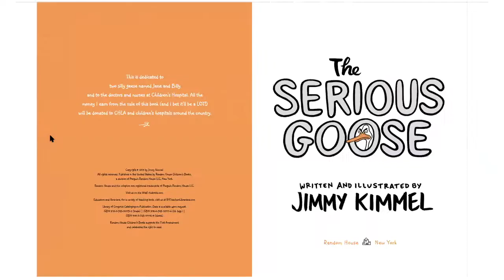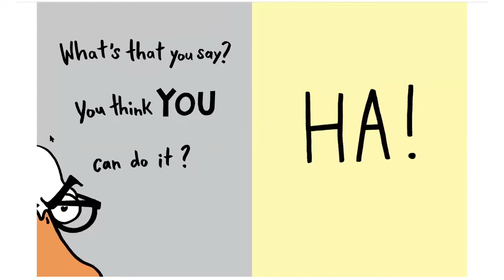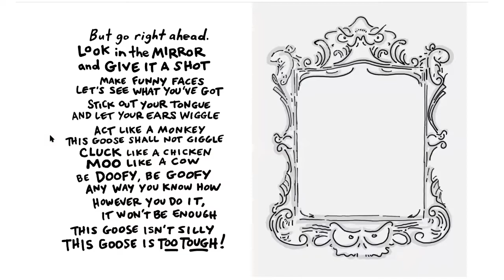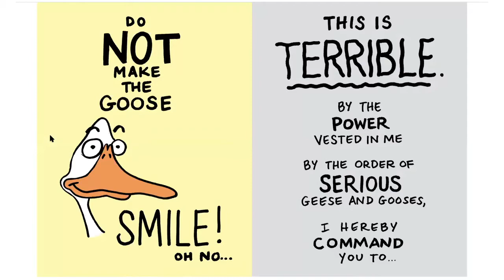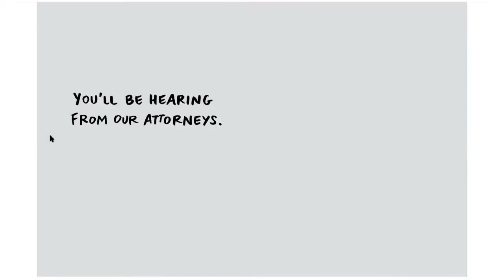Experience UGA Read Aloud: The Serious Goose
Join University of Georgia Mary Frances Early College of Education student Regan Tew as she reads The Serious Goose written by Jimmy Kimmel!